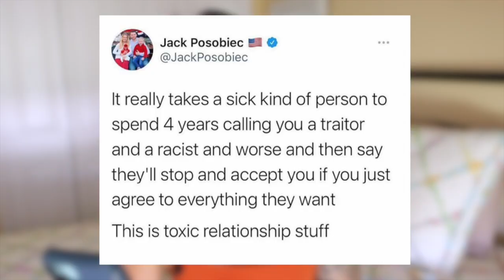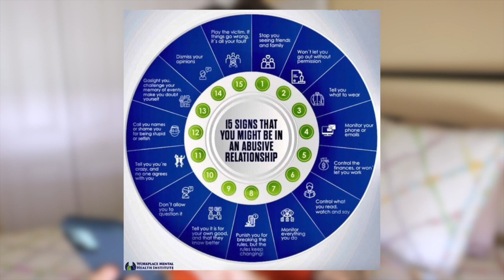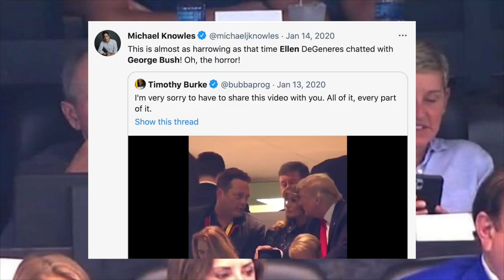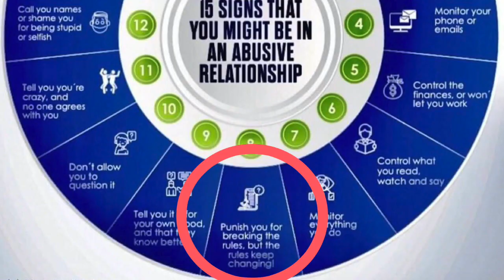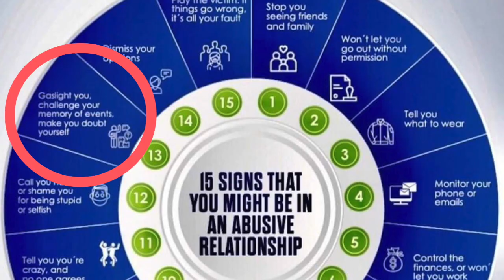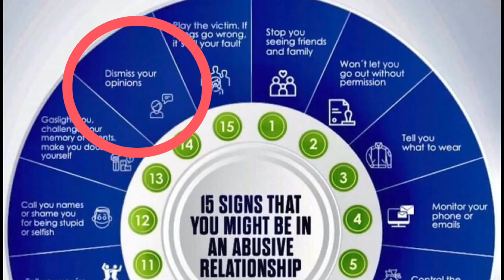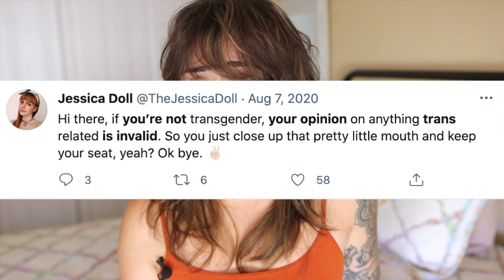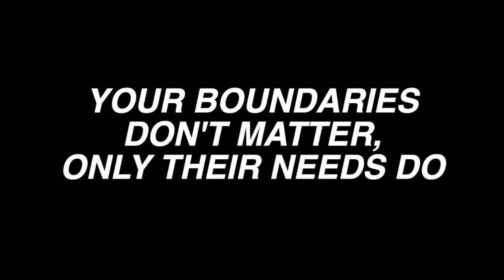Leftists ARE Abusive, Here’s Proof — Therapists Speak Out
Leftist / democratic ideologies are being pushed on people in abusive, toxic ways.
Woke bullies are still bullies. It's not about 'white supremacy,' it's about control.